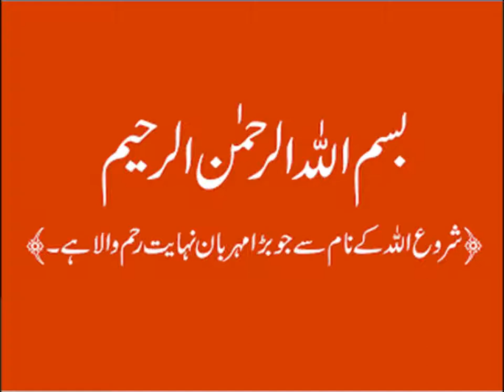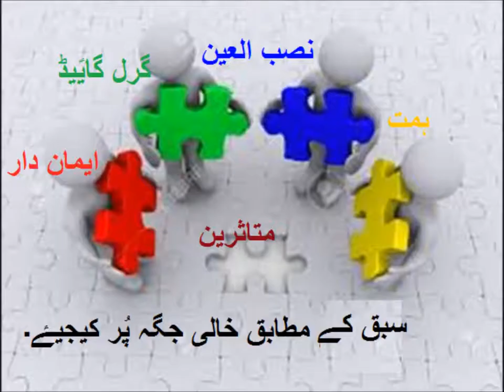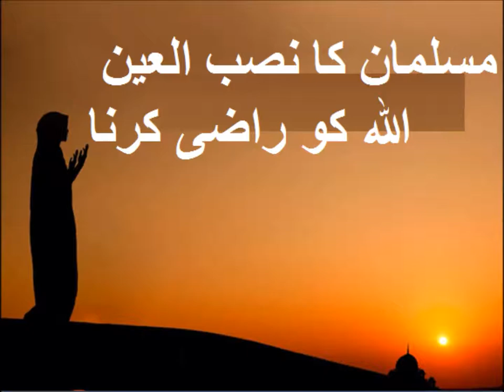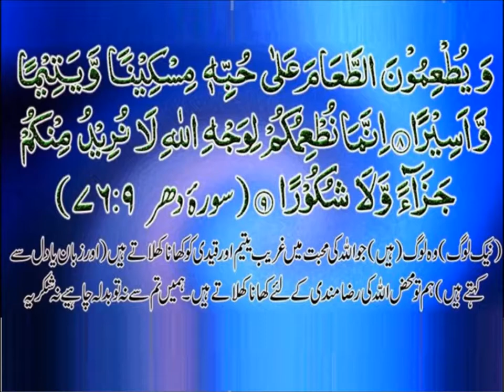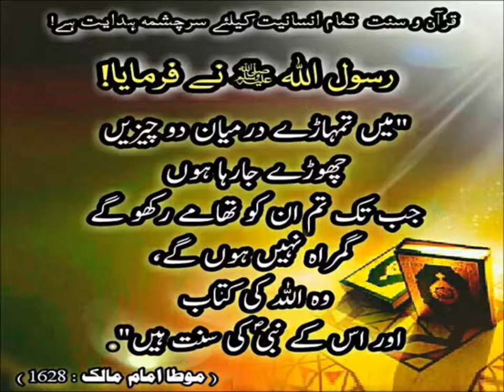Urdu Sawal Jawab/اردو سوال جواب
5th class Urdu sabaq 17.5, Urdu story,   مشقی سوال جواب